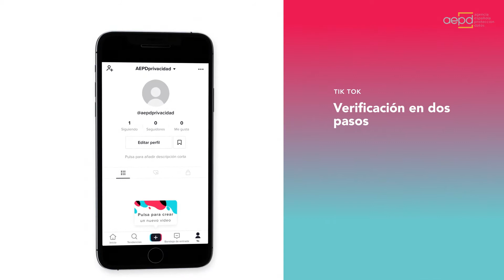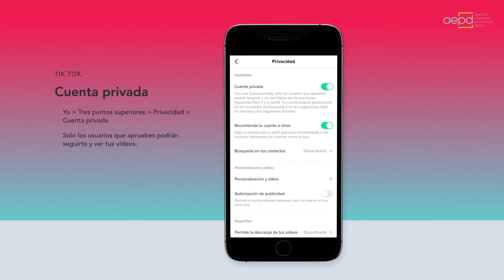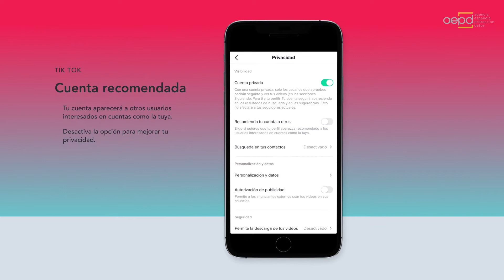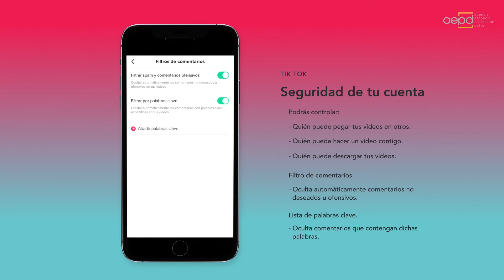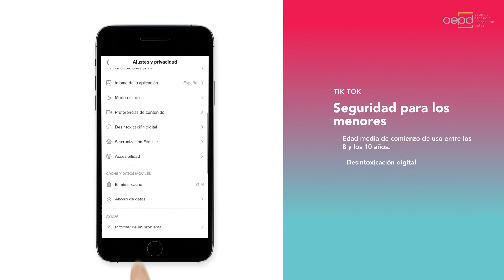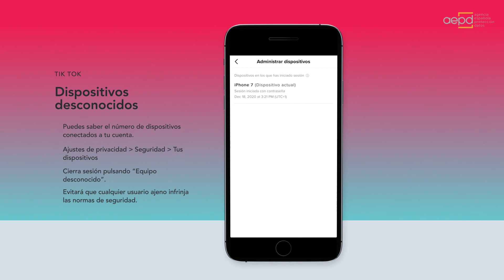Configura tu privacidad en TikTok (versión año 2021)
Aprende a configurar las opciones de privacidad de tu cuenta de Tik Tok con este vídeo tutorial elaborado por la Agencia Española de Protección de Datos (AEPD).

Más información sobre protección de datos, tus derechos y privacidad en la web de la Agencia